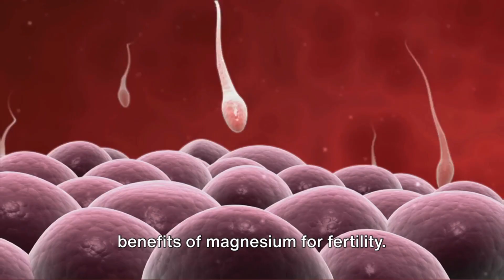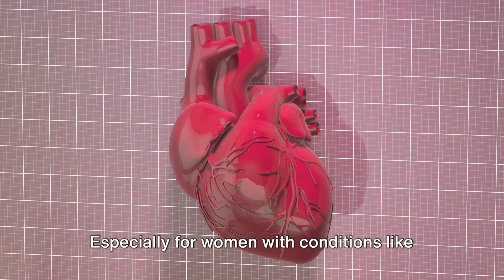6 Magnesium Benefits for Fertility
🌟📘 DOWNLOAD OUR FREE 'IMPROVE YOUR FERTILITY NATURALLY' REPORT: Enhance your fertility journey with natural insights and effective strategies. Access your complimentary guide today

🎬 "6 Magnesium Benefits for Fertility" explores the essential role of magnesium in boosting reproductive health for both men and women. From balancing hormones to improving egg and sperm quality, discover how this vital mineral supports every step towards successful conception. 🌿👶

Your engagement helps us reach more individuals striving for a healthy pregnancy. 💌

🍽 NURTURING YOUR FERTILITY: Learn how incorporating magnesium into your diet can have profound effects on your fertility health, backed by scientific research and expert insights.

We're dedicated to supporting your fertility journey with natural, effective solutions.